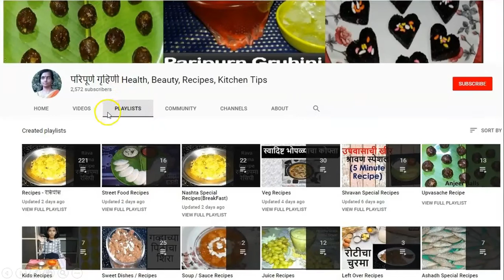रेस्टोरंट स्टाईल झणझणीत मटार मेथी मलाई - Matar Methi Malaai Restaurant Style | By Sharmila Zingade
malaai

माझे AMAZON वरील बुक्स पाहण्यासाठी खालील लिंक ला क्लीक करा ..

केस गळणे, केसांची वाढ न होणे, केस पांढरे होणे तसेच केसांच्या सर्व समस्यांसाठी करा हा घरगुती उपाय

घसा दुखत असेल, घसा बसला असेल तर हा घरगुती उपाय नक्की ट्राय करून बघा - Home Remedies For Sore Throat

Kitchen Cleaning Tips - गॅस स्टोव्ह क्लीन करण्याची सोपी पद्धत  How To Clean Gas Stove At Home Easily